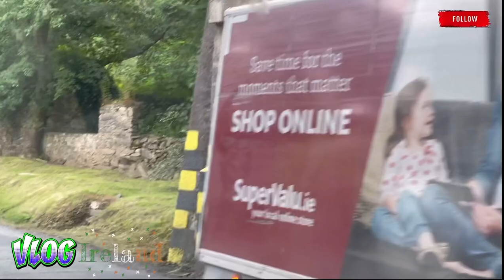Exploring university hospital road Waterford Ireland vlog